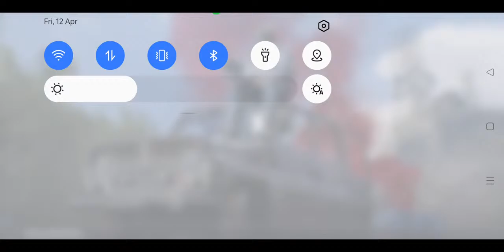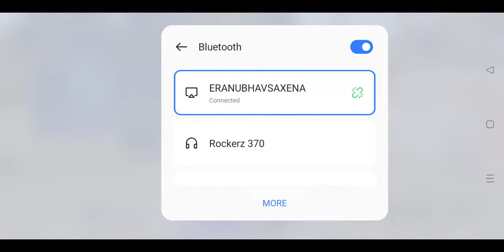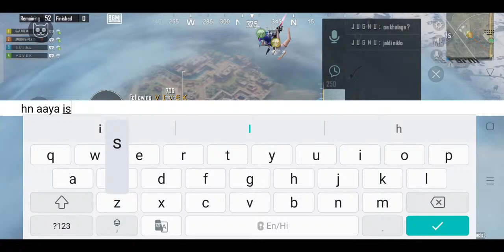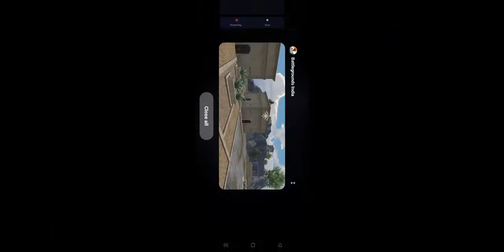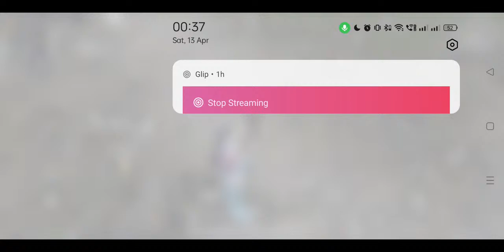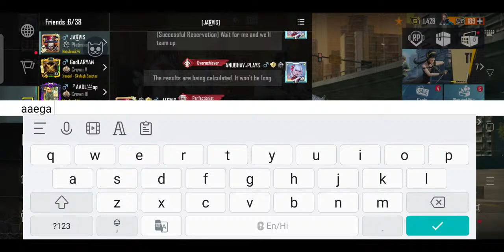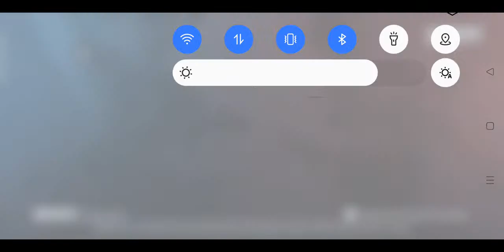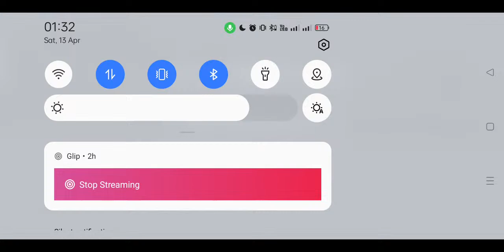BGMI LIVE RANK PUSH GAMEPLAY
BGMI LIVE RANK PUSH GAMEPLAY bgmilive bgmigiveaway teamcode bgmitipsandtricks bgmiindia pubgmobile pubg @ANUBHAVPLAYSYT

Hello ❤️‍🔥
My name is Anubhav Saxena   I am from India . BGMI live streamer. I do Live Stream daily and play team code & custom room games with my subscribers. 🫶🌝

Don't miss to have fun with me .
Join my stream daily🫣
• Social Media Handles •

 / ANUBHAVPLAYSYT

✦ CHAT RULES ✦
❌ RESPECT THE COMMAND OF MODERATORS IN CHAT & Treat Each Other Humbly.
❌ No Spam, Self Promotion & No discussion on Religion
❌ DO NOT SHARE YOUR PERSONAL INFORMATION.
❌ DO NOT PROMOTE ANY CHANNEL AND STREAMING NAMES AND LINKS.

Take Care : ❤️
ANUBHAV PLAYS YT

For support UPI id :asanubhav16-1@okaxis
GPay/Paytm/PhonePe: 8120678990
UPI Id: asanubhav16-1@okaxis